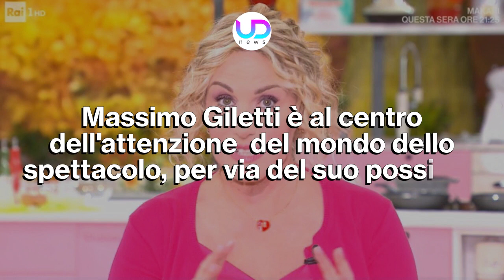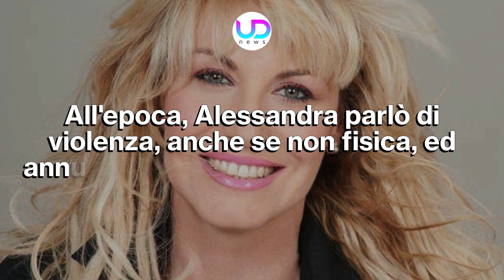Gli Amori Di Massimo Giletti: Nella Sua Vita, Un'Attrice Di Un Posto Al Sole!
Massimo Giletti è molto chiacchierato ultimamente per via del suo ipotetico passaggio in Rai. Il pubblico si chiede anche qualcosa sulla sua vita privata e con chi sia sposato...